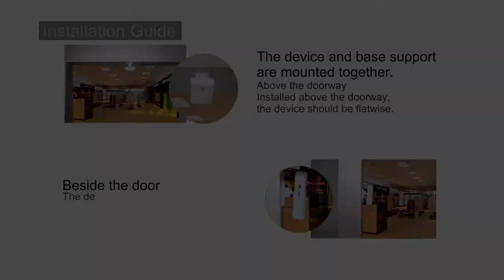MP3 Audio Sound Player Infrared Motion Sensorfor Supermarket Shop Store Welcome Voice Reminder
What's the different between our small speaker and other speaker.
1.Built in motion sensor, can play sound automaticaly when people come to certain areas. Can be used as welcome doorbell, advertising reminder and infrared speaker.
2.Can change the voice freely.
3.No MOQ.
4.Support customization.